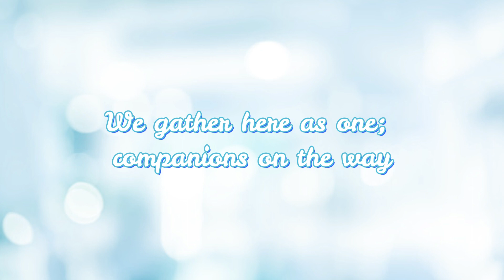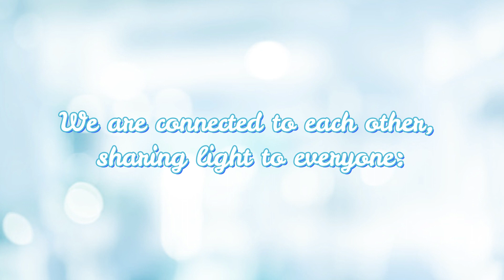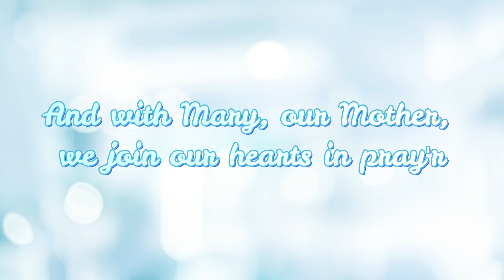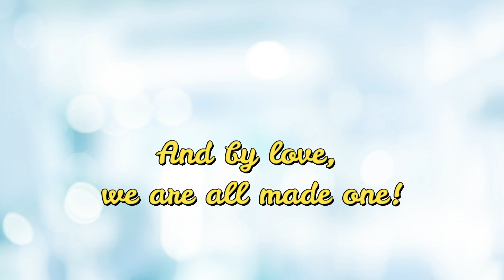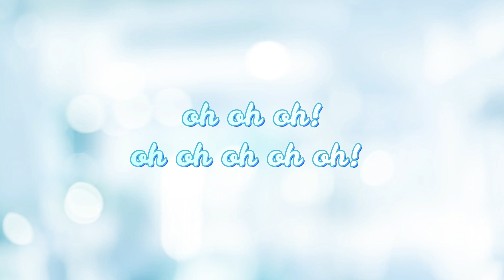Aloysians, Journeying Together (Lyric Video)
This is the theme song of the ASMSI-Cebu Grand Alumni Homecoming 2023.